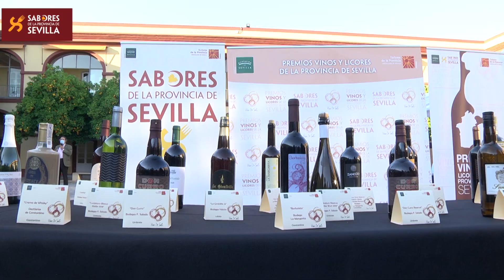RESUMEN ENTREGA VI PREMIOS VINOS Y LICORES DE LA PROVINCIA DE SEVILLA